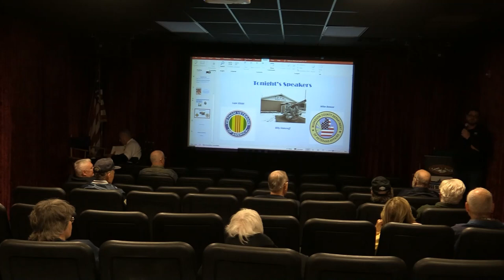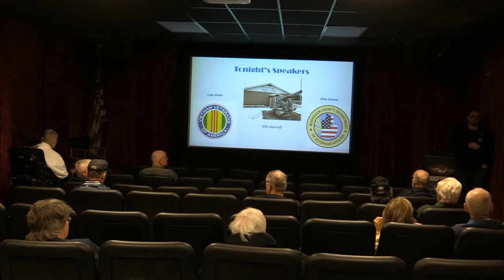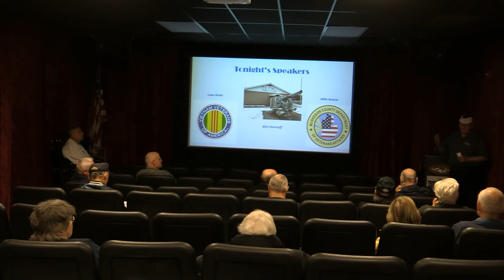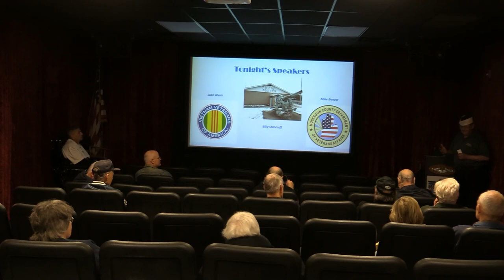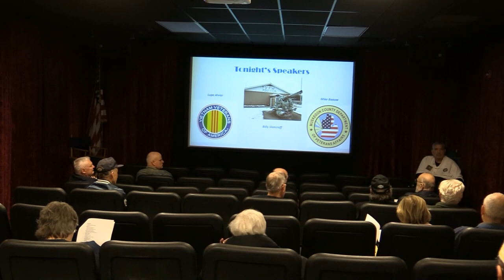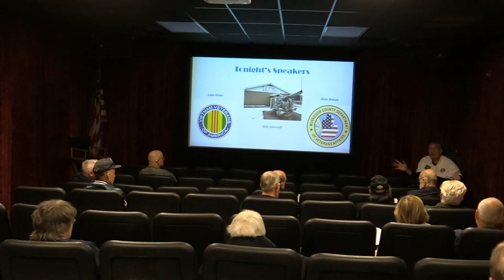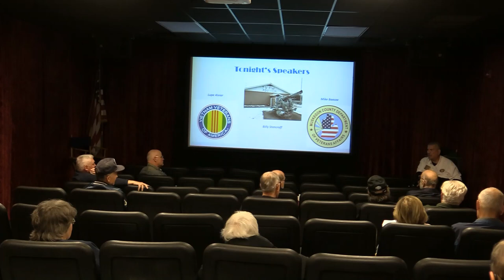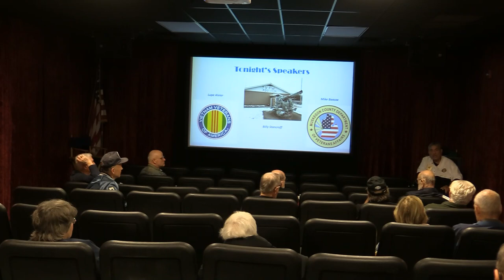Deep Dives Presentation on Local Military Heroes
Mike Baauw of the Muskegon County Department of Veterans Affairs, Billy Stancroff, and Lupe Alviar speak on Lt. Clement F. Derezinski, namesake of VFW Post 7729, and Vietnam Veterans of America Chapter 31